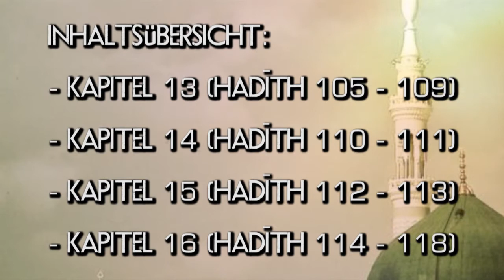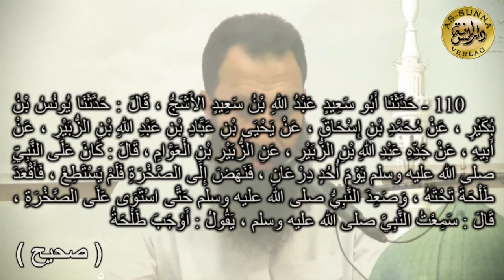Nisâr Abû Sâlih As-Safûri - Die Beschreibung des Propheten Muhammad ﷺ Teil 7